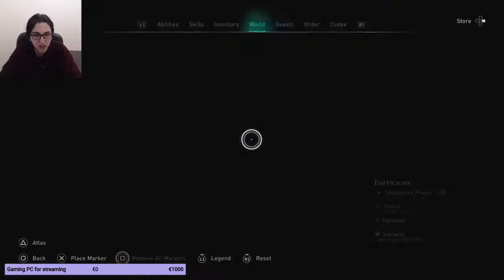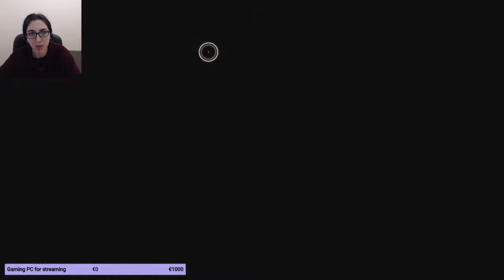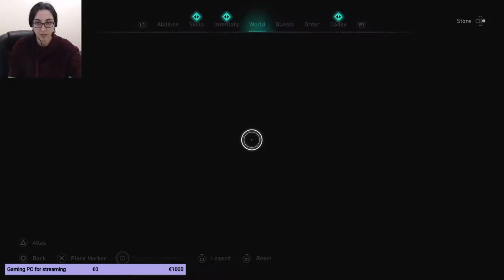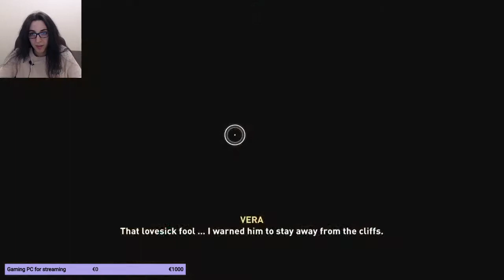Eurvicscire wealth, mysteries and artifacts - ASSASSIN'S CREED VALHALLA Gameplay Extra - AC VALHALLA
Assassin's Creed Valhalla (AC Valhalla) Playthrough Gameplay  Extra - AC VALHALLA
Eurvicscire wealth, mysteries and artifacts
Mysteries - Treasure of Britain, Flyting
World Events - Sunken Hope, Dellingr Rabbit, Crushed Dreams, The Village: Jurthgard
Artifacts - Roman artifact, Fly Agaric, Cursed Symbol, Treasure Hoard Map, Flying Paper
Legendary Animal - The Blood Swine
Gear - Thegn’s Bracers, Flawless Dane Axe, Flawless Torso
Abilities - Kick of Tyr Upgrade, Poisonous Powder Trap Upgrade
My Assassin's Creed Valhalla Gameplay Walkthrough will feature the Full Game Story Campaign.

Get streamlabs prime and get $10 off your purchase with my code

TIMESTAMPS!
 0:00:00-0:01:15  → Intro
 0:01:15-0:06:38  → Fiscartun cargo
 0:06:38-0:11:17  → Legendary Animal - The Blood Swine
 0:11:17-0:13:12  → Ingot
 0:13:12-0:17:51  → 2 more ingots
 0:17:51-0:24:19  → Mentor's robe + ingot
 0:24:19-0:33:00  → Elmet Monastery cargo
 0:33:00-0:35:34  → World Event - Sunken Hope
 0:35:34-0:40:59  → Treasure of Britain
 0:40:59-0:47:41  → 2 Ingots
 0:47:41-0:50:31  → Gear - Thegn’s Bracers + ingot
 0:50:31-0:52:32  → Cursed Symbol
 0:52:32-0:56:18  → Gear - Flawless Dane Axe
 0:56:18-1:00:54  → Lost Drengr
 1:00:54-1:18:52  → Animus Anomaly
 1:18:52-1:20:18  → Fly Agaric
 1:20:18-1:22:46  → Offering Altar
 1:22:46-1:24:12  → Cursed Symbol
 1:24:12-1:26:46  → World Event - Dellingr Rabbit
 1:26:46-1:30:26  → Flyting
 1:30:26-1:38:10  → World Event - Crushed Dreams
 1:38:10-1:44:22  → Flaneburg Priory Cargo
 1:44:22-1:47:28  → Standing Stones
 1:47:28-1:56:34  → Ability - Kick of Tyr Upgrade + Ingot
 1:56:34-1:59:40  → World Event - The Village: Jurthgard
 1:59:40-2:02:58  → Ingot
 2:02:58-2:09:04  → Lost Drengr
 2:09:04-2:14:35  → Ability - Poisonous Powder Trap Upgrade
 2:14:35-2:18:52  → Gear - Flawless Torso
 2:18:52-2:20:44  → Flying Paper
 2:20:44-2:25:12  → Roman artifact
 2:25:12-2:27:27  → Outro